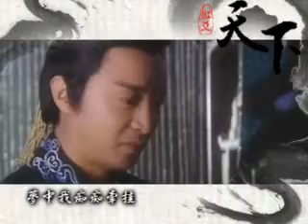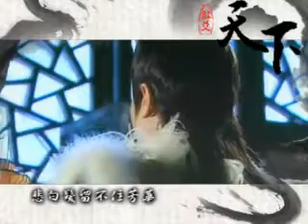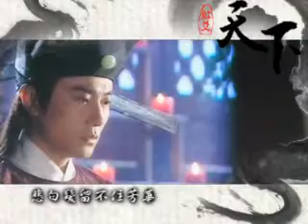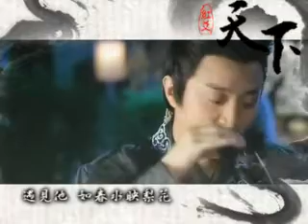[少包3 耽美同人][庞策]天下 （红爻版）